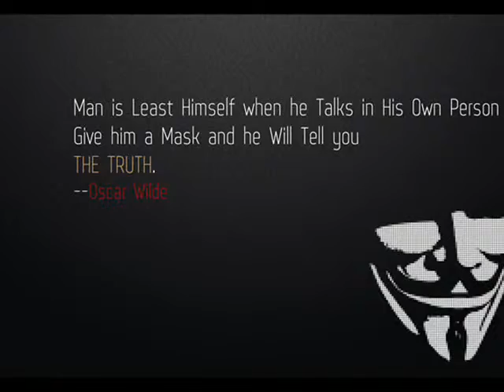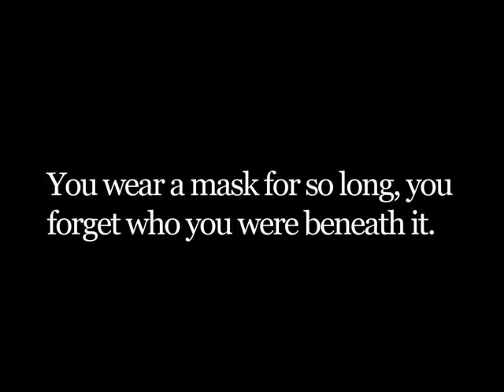Blooding mask-Venice Carnival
VENICE CARNIVAL